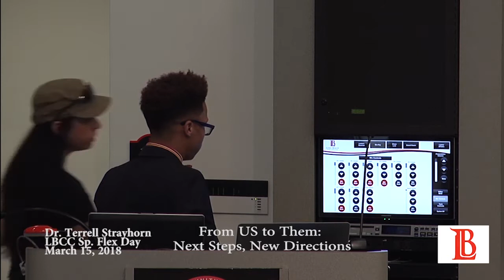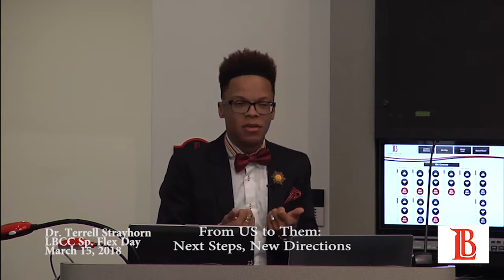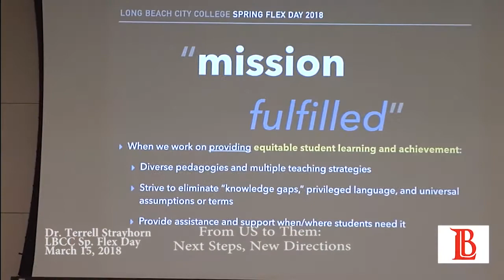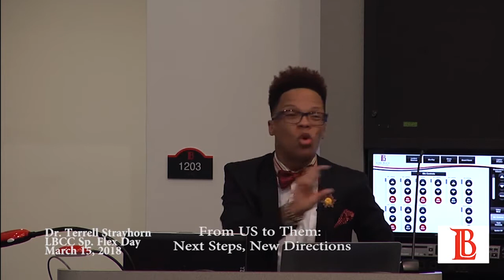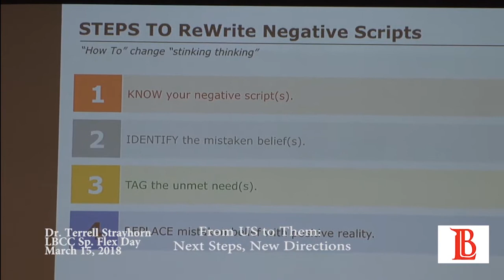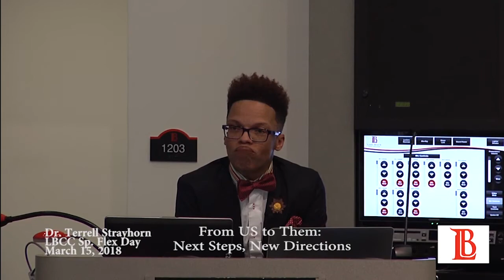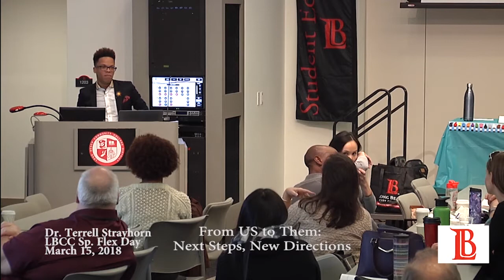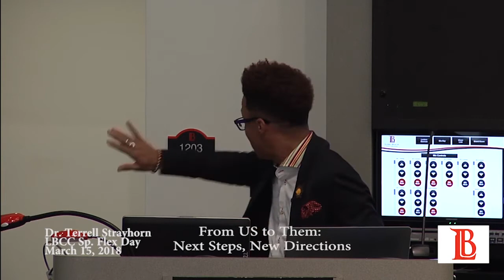Spring Flex Day 2018: Closing Session - Dr. Terrell Strayhorn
This was the closing session of spring flex day 2018 with guest speaker Dr. Terrell Strayhorn entitled “From US to Them: next steps, new directions.”
I